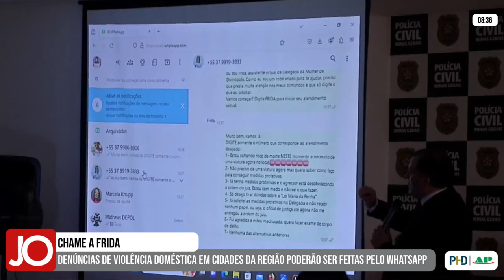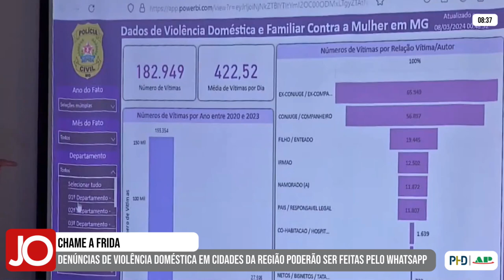DENÚNCIAS DE VIOLÊNCIA DOMÉSTICA EM CIDADES DA REGIÃO PODERÃO SER FEITAS PELO WHATSAPP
| REGIÃO |

A Polícia Civil implantou em Formiga e em mais quatro cidades da região, o serviço de proteção à vítimas de violência doméstica, ‘Chame a Frida’. Veja os detalhes na reportagem:

Atenção para os telefones onde podem ser feitas as denúncias de violência doméstica pelo WhatsApp Frida, nas delegacias regionais:

Em Divinópolis, o número é: (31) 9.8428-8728

Em Bom Despacho: (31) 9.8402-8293

Em Pará de Minas: (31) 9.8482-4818

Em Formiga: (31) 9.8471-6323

Em Nova Serrana: (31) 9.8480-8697

E em Itaúna: (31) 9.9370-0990